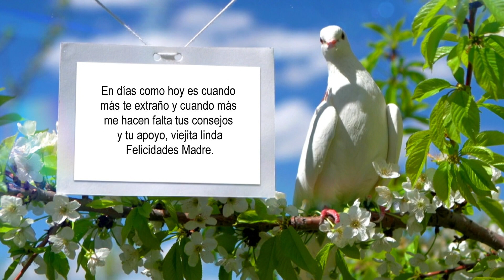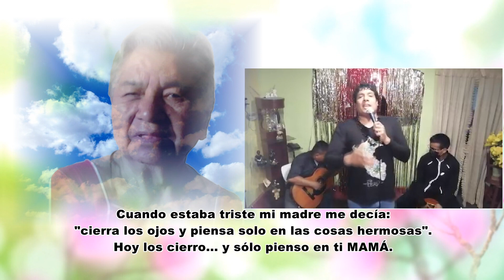homenaje por el dia de su onomastico en el cielo